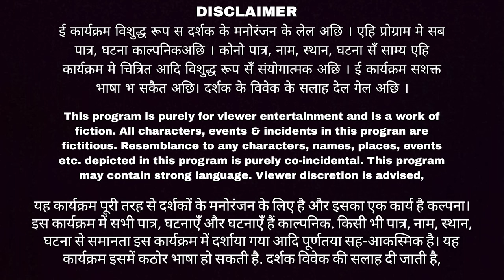🌟 लड़ुआ के भेल बेटी जन्मै के टेंशन 🌟 NEW MAITHILI COMEDY 2024 /laduwa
🌟 Subhash Chandra Mishra Films Productions Presentation! सुभाष चंद्र मिश्रा फिल्म प्रोडक्शंस प्रस्तुत! Aakal Bakal TV Maithili Comedy! @AakalBakalMaithiliComedy

* LATEST COMEDY CHANNEL * LATEST COMEDY VIDEO *

🌟 Title: 🌟 लड़ुआ के भेल बेटी जन्मै के टेंशन 🌟 NEW MAITHILI COMEDY 2024

Hinglish: 🌟 Laduwa Ke Bhel Beti Janmai Ke Tension 🌟

हँसी-के-महासंग्राम / Maithili Comedy 2024 /

✍️ Credit Roll:
✅ Film Production House/Banner: Subhash Chandra Mishra Film Productions Presents- Aakal Bakal TV
✅Actors: Kalkatiyawali/Laduwa, Piphi, Athiba, Phulo, Rasili, Ansha, Mansha, Ishika, Golgappa, Ramaul Wali, Dhimki
✅ Film Producer: Subhash Chandra Mishra
Executive/Line Producer: Subhash Chandra Mishra
Direction: Arun Vijaiya
Camera: Dipak Yadav
Editor: Sanzay Bhujel
🌈 हिंदी विवरण:
🌟 लड़ुआ के भेल बेटी जन्मै के टेंशन  🌟 इस एपिसोड में हास्यप्रद कॉमेडी भरा नाटक अनरोल्लिंग होता है, जो बेहद मनोरंजक है।

🌈 Description:
🌟 Laduwa Ke Bhel Beti Janmai Ke Tension  🌟  Get ready for a laughter riot with the latest episode from Aakal Bakal Maithili Comedy.  Watch as the comical drama unfolds, promising non-stop entertainment.

Subhash Chandra Mishra is a renowned actor in Maithili, Hindi, and English cinema, celebrated for his roles in feature films, theatre dramas, and documentaries. Notably, he portrayed the lead character in the Maithili satire social film "Mukhiya Ji" (2011) and has left an indelible mark on the film industry. Apart from acting, Mishra is a lyricist, scriptwriter, director, and film producer. His commitment extends to the realm of education(youtube.com‎@WisdomWingsIAS). Explore more about his multifaceted journey

Channel Details:
Welcome to Aakal-Bakal TV, your go-to destination for a laughter-packed ride in the Maithili comedy universe! 🎉 Our channel promises an eclectic mix of humor, cultural richness, and a celebration of the unique flavor of Maithili comedy.

Channel Name: AakalBakalTV

Handle: @AakalBakalMaithiliComedy

Category: Maithili Comedy

Genre: Social Comedy Drama With Social Messages

Dedicated to: My Mother & Father